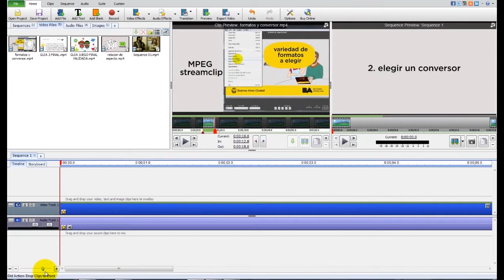Taller de Lenguaje Audiovisual - Editor de video Videopad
Editor de video Videopad